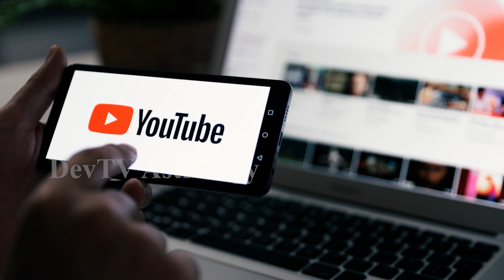కుంభ రాశి వారు జనవరి 18 నుండి ఇలా అస్సలు చేయకండి! | Aquarius Horoscope | Kumbha Rasi | Devtv